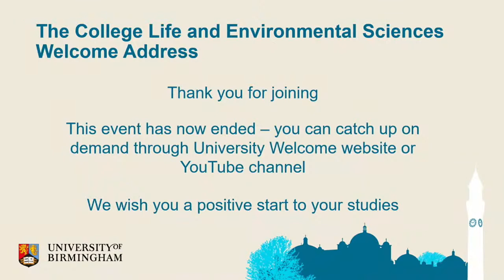College of Life and Environmental Sciences Welcome Address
Hear from Professor Jeremy Pritchard (Director of Education) and Professor Laura Green (Head of College).